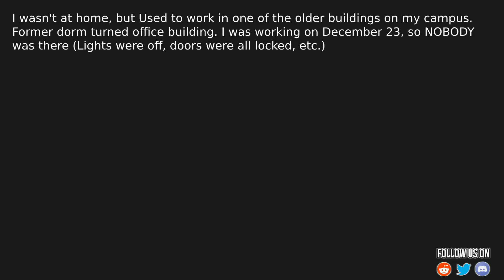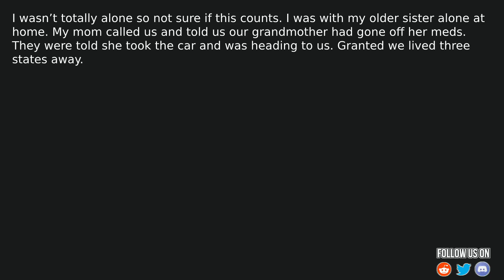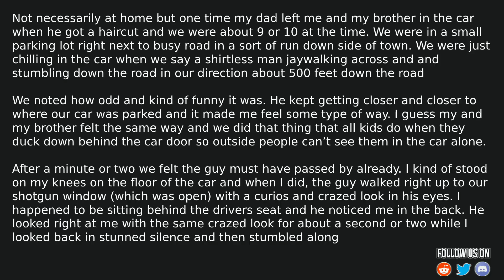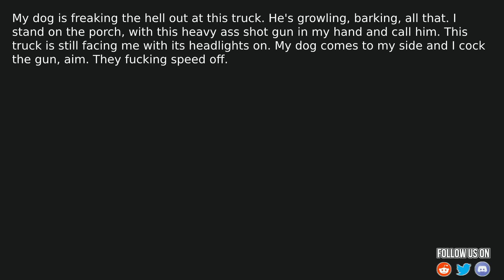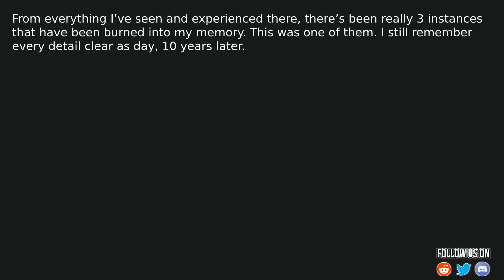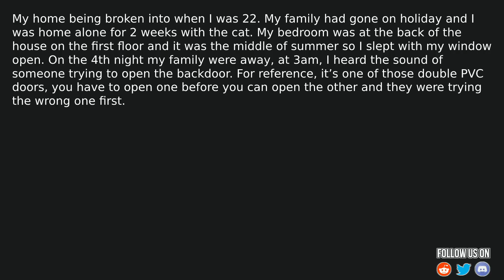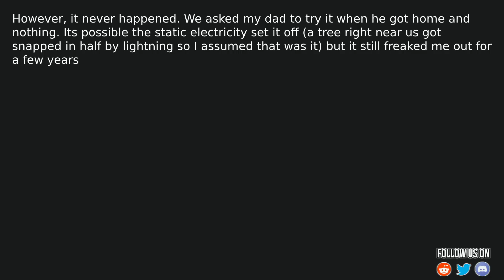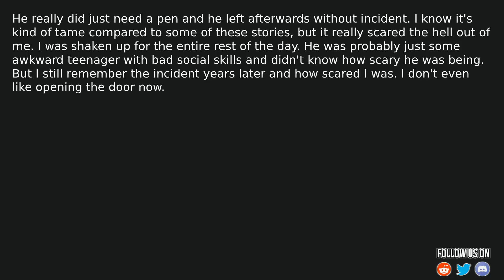People share their scariest Home Alone Experiences Part -2 - askReddit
Source and Credit:
► Written By : What was your scariest experience home alone? part - 2

Thumbnail Images are From Free Stock Photo Sites / Movie Pics.